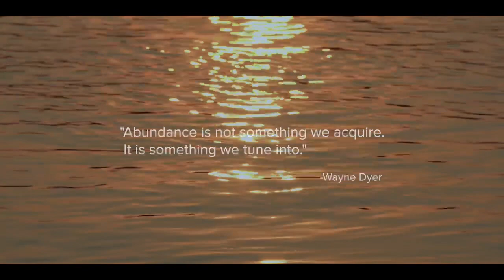Unwind in Luxury Surrounded by Nature: The Ritz-Carlton Residences | ELENA LUXURY DUBAI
AX Capital is thrilled to offer this masterpiece in a lush setting in The Ritz Carlton Residence, Creekside, Dubai. Nestled in the serene pure grace of Ras Al Khor Reserve, where scenic views of mangroves await, along with an air rich with naturally high levels of oxygen, the reserve provides you the feeling of tranquility & wellness. The Ritz-Carlton Residences, Dubai, Creekside, is the new development part of KETURAH, a luxury wellness development that embodies the highest standards of wellness and luxury experiences, providing residents and visitors with a unique, healthier environment and uplifting the level of inspired living.

You can select from 3 different models that enhance the overall well-being experience of Earth, Sky & Water. The Mansions are unique waterfront projects with stunning panoramic views that overlook the Dubai Creekside, the Ras Al Khor Wildlife Sanctuary, and Downtown Dubai. Architecture and the environment combine seamlessly to create a grounded yet energizing atmosphere throughout the home.

The upcoming Ritz-Carlton Mansions present the best in wellness hospitality with personalized attention, refined and memorable experiences, and innovative lifestyle enhancements offering an unrivaled level of quality of life.

Property Highlights:
- Completion in 2025
- Unit Size: 46,185.56 sq. ft.
- 8 BEDROOMS + MAJLIS + 2 MAIDS + DRIVER
- Private boat dock for up to 120ft. Yachts
- Fully furnished with the finest furniture and finishing
- Dedicated residential staff
- Managed by The Ritz-Carlton
- KETURAH Wellness Centre
- Resort gardens with pools, waterfalls, gazebos, and lush landscaped spaces
- Freehold-ownership
- The Ritz-Carlton butler service on demand

4-Step Payment Plan:
- 5% down payment on the date of purchase + 4% OQOOD registration
- 15% on SPA registration
- 20% on 180 days
- 60% upon completion
- Crypto payment accepted

The Ritz-Carlton Residences Creekside will integrate Delos’ world-leading, evidence-based wellness innovations, helping provide a healthier environment to homeowners and creating an immersive wellness luxury lifestyle in Dubai. It will also feature a private members club, an immersive, holistic wellness center, Michelin-star chef restaurants, and a retail promenade.